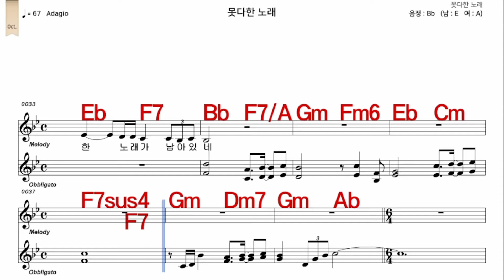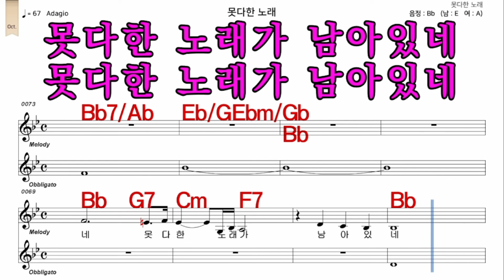못다한노래 양희은 가수처럼 여 원키 Bb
iSMB가수처럼 엠알로 노래하기는 남자키와 여자키를 동시에 올리겠습니다  많은 이용과  관심 사랑 부탁 드립니다  이번엔   못다한노래  양희은  가수처럼  여 원키  Bb    입니다